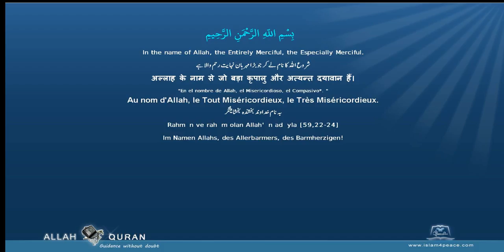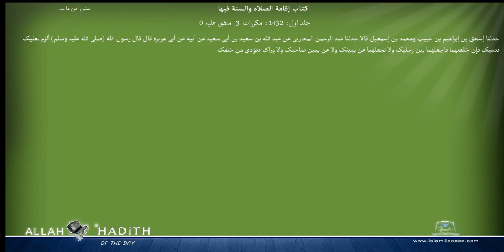Sunan Ibne Maja Arabic سنن ابن ماجہ 007 كتاب إقامة الصلاة والسنة فيها